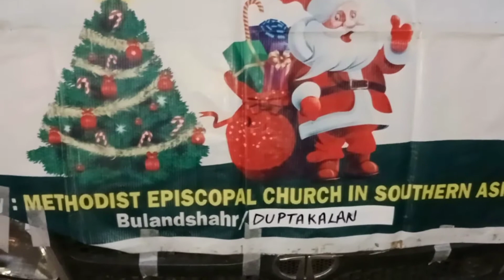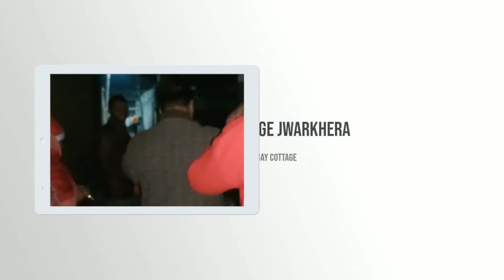Christmas Carol Singing 19 December 2021